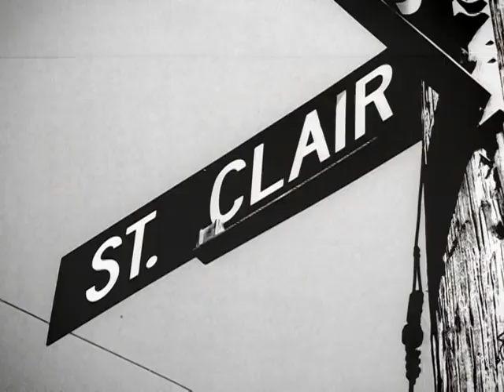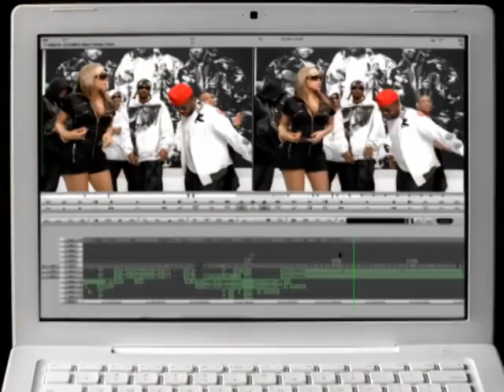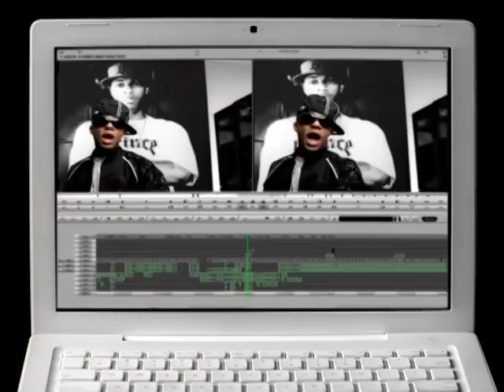Bone Thugs-N-Harmony ft. Mariah Carey & Bow Wow - Lil Love